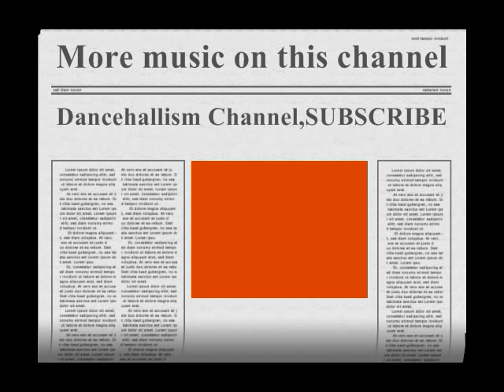Daville-In My Arms (Legal Riddim)HQ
NOTE. NO COPYRIGHT INFRINGEMENT INTENDED.ALL COPYRIGHT, CONTENT AND RIGHTS ARE ALL OWNED BY DAVILLE AND ANYONE ELSE WHO WAS ASSOCIATED WITH THE MAKING OF THIS SONG!!!I DO NOT OWN ANY RIGHT